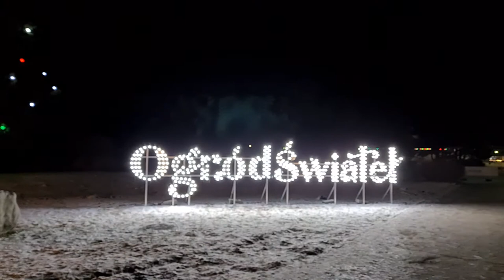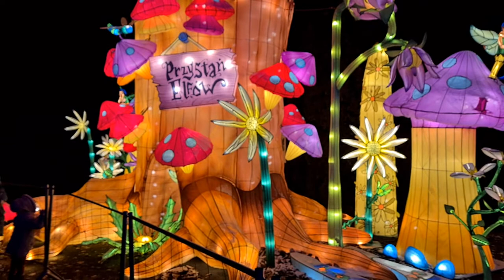PIOTRUŚ PAN - Ogród Świateł w Warszawie ©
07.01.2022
Relacja z OGRODU ŚWIATEŁ w Warszawie – PIOTRUŚ PAN .   Przygotuj się na niezapomnianą przygodę . Razem z całą rodziną i przyjaciółmi ucieknij z Piotrusiem Panem i odkryj magiczną Nibylandię